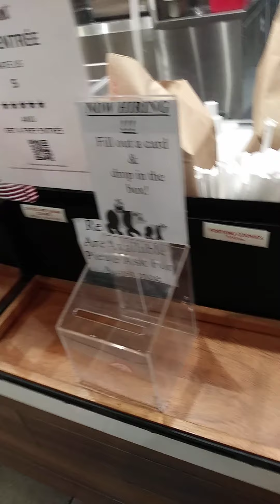Panda Express Continuing Unruh Act Violations September 24th 2020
I have two other videos as well to upload that show Panda Express restaurant violating the Unruh Act. The Unruh act ensures that all Californians at public accommodations such as restaurants receive equal service.

This is a precursor to a cease-and-desist letter that I will be sending to the corporate office and giving to the Panda Express staff at the local restaurant.